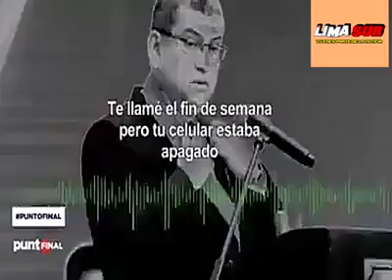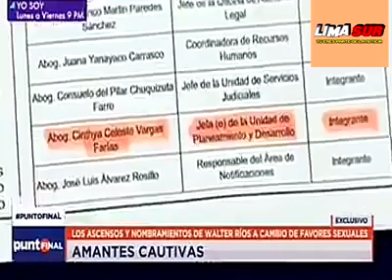AMANTES CAUTIVAS (CORRUPCION EN EL PODER JUDICIAL)